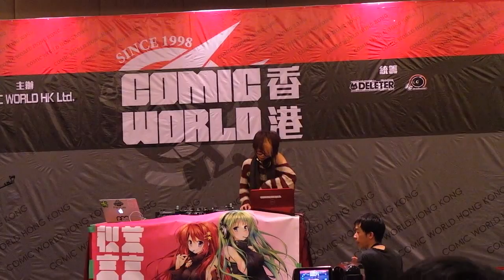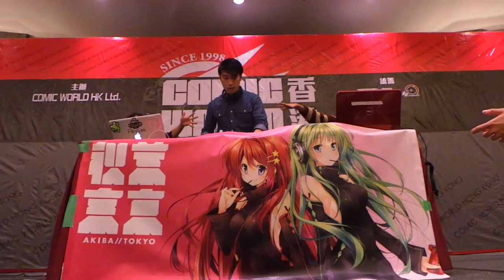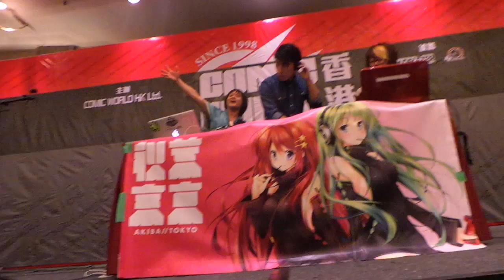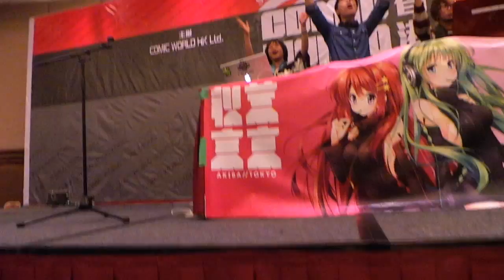SZ SEASON COMIC WORLD HK (下)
深港春漫連動 SC01 X CWHK35
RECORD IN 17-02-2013